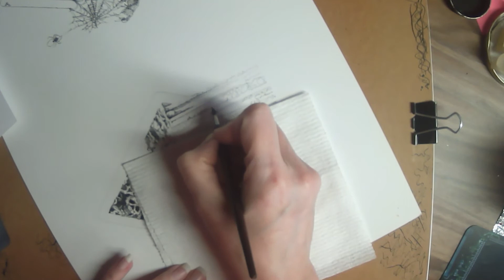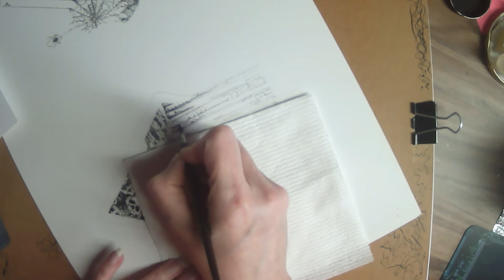Awakening Illustration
Time lapse video of one of the illustrations I created for a re-release of my book Nameless.